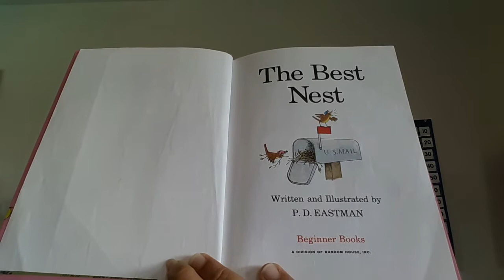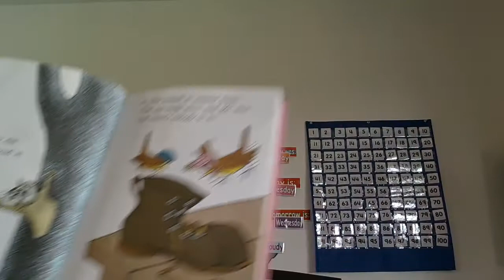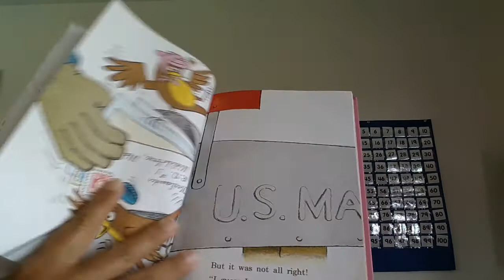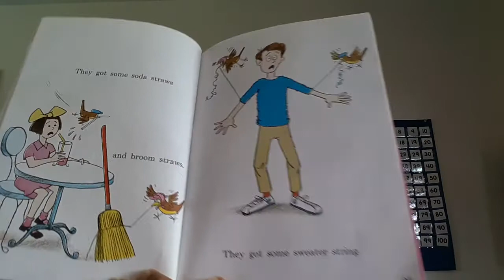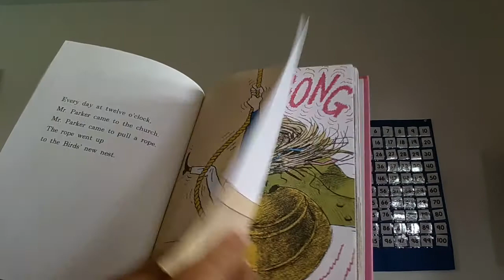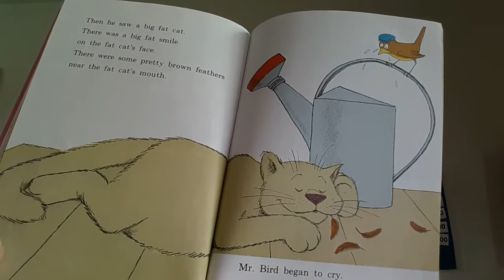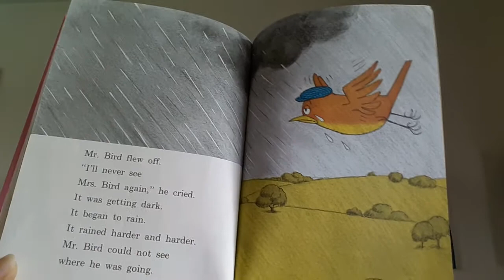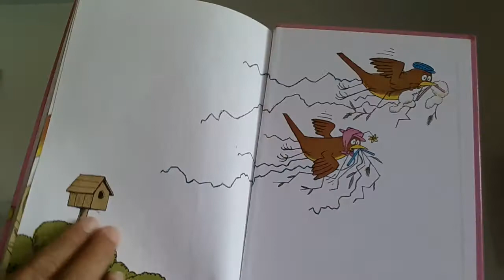PAJAMA PRESCHOOL STORYTIME with Mrs Mangarero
"THE BEST NEST"